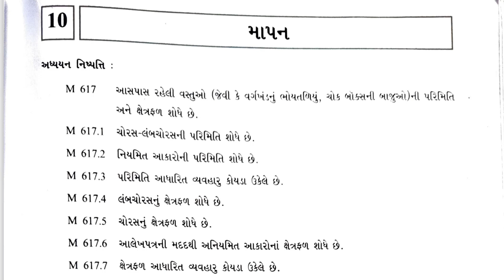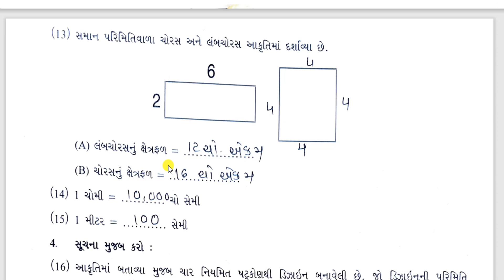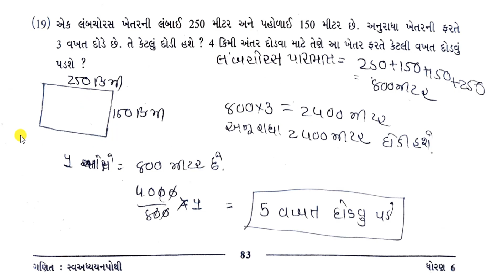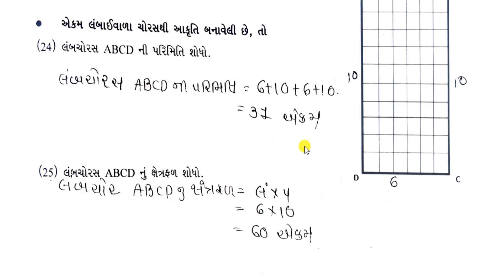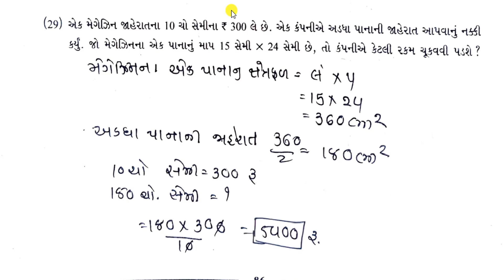std 6 ganit chapter 10 swadhyaypothi|dhoran 6 ganit prakaran 10 swaadhyayanpothi|std 6 maths ch 10